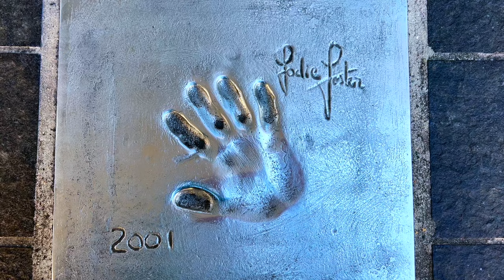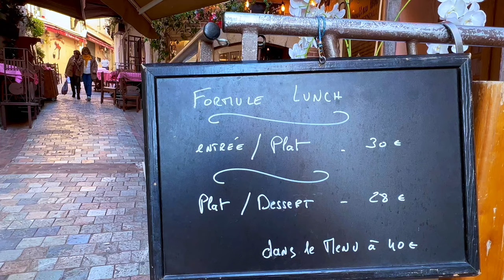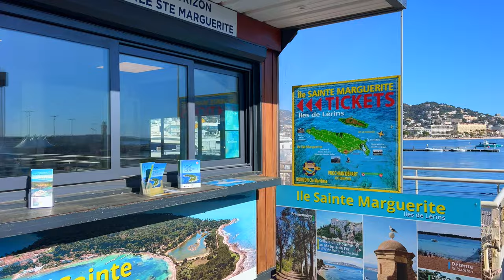Why CANNES is so worth visiting | French Riviera Travel Guide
Is Cannes worth visiting? What is it about Cannes? Why do we like this city on the French Riviera so much, apart from the obvious - the film festival? Because, truly, most of the places on the Côte d'Azur are totally charming. Well, come to Cannes with us today and see for yourself! And let’s just say this much: It took us some thinking to figure out the real secret of this Mediterranean beauty… and why Cannes is SO worth visiting.

Useful links & info on all the locations in CANNES mentioned in the film:

Aila’s website with lots of info on the French Riviera (in German)

Photos:
Festival de Cannes (1) (thumbnail)

00:00 Introduction
00:18 Cannes film festival
00:42 The beach
01:48 Old town
02:33 Restaurants
03:41 Shopping
04:15 Festivals & more
05:00 The islands
05:50 Anja & Aila debating
07:09 Book now if you want to come to the film festival